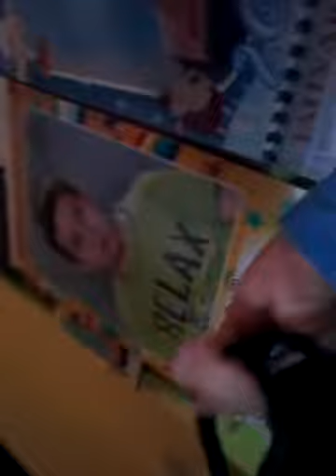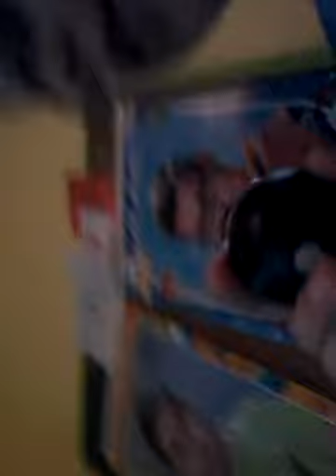Prvi vlog na kanalu luk s